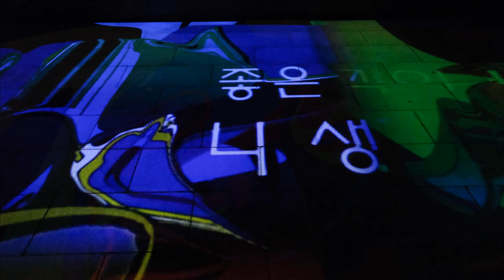Prokofiev : Sinfonia Concertante For Cello And Orchestra - I. Andante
Mstislav Rostropovich, Kurt Sanderling, Leningrad Philharmonic Orchestra